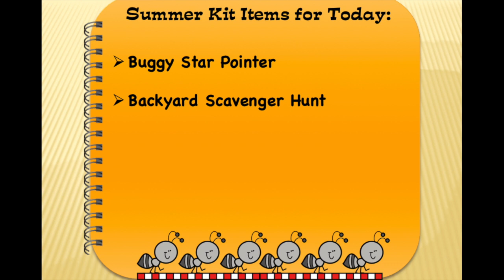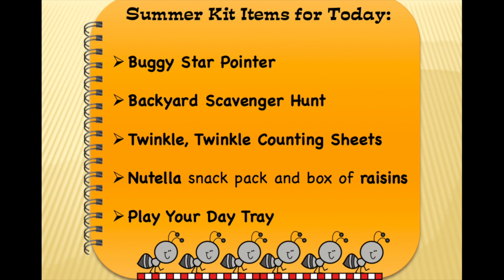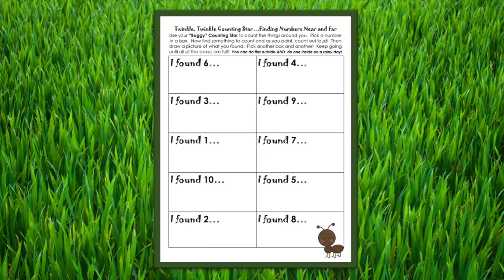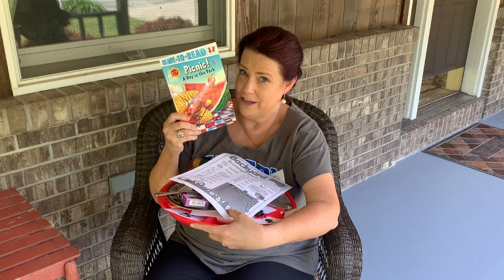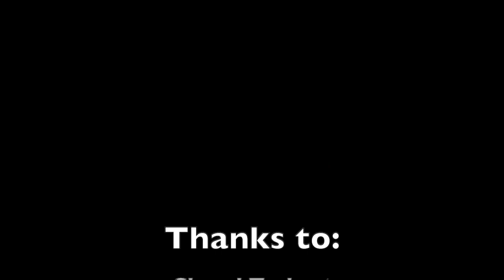“KIDZONE” Episode 4- You Can Count on Bugs!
Edison’s Virtual Summer Camp
Please take our quick survey:

Here are some cool extras to “PLAY YOUR DAY” following this episode.

Enjoy the scavenger hunt! Here are lots more cool ideas!

Don’t forget Friday, June 19th, we want you to join us with an adult for your Virtual Zoom!

10:00-11:00! Here’s your invite! Come ready to share all the fun you have had at camp!

Meeting ID: 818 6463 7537 Password: Edison